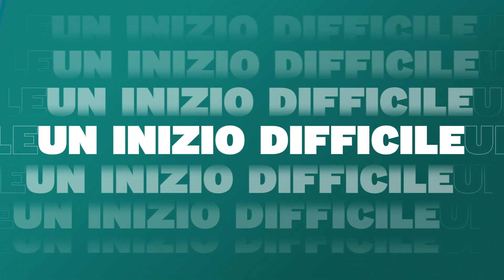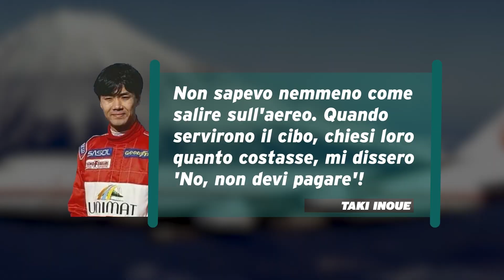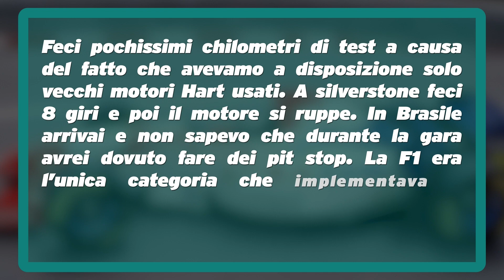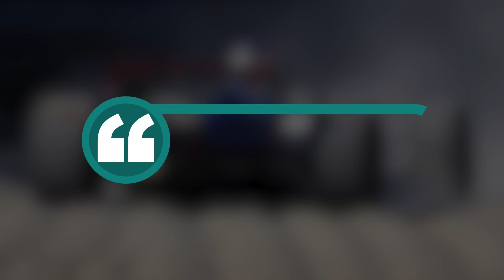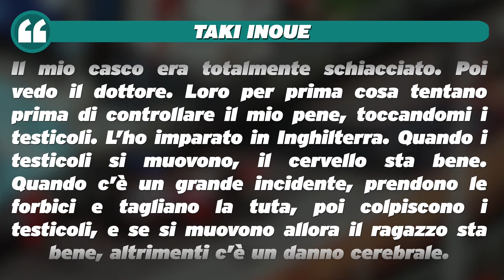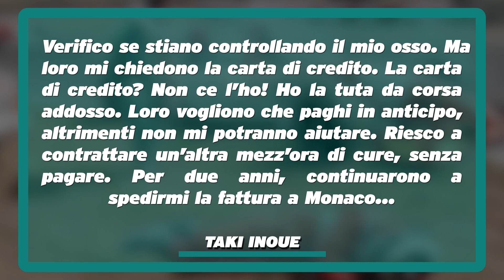Il pilota più SCARSO di sempre in F1. Parola di TAKI INOUE ||| PILOTI DIMENTICATI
Cosa puoi fare quando un pilota si auto-definisce il più scarso di sempre a correre in Formula 1? Di certo non contraddirlo. Il buon Taki Inoue ha senza dubbio accettato questo ruolo con sportività, e oggi ripercorriamo la carriera di un pilota che non sembrava minimamente avere le carte in regola per esordire nella classe regina... e infatti è vero. Però, tra aneddoti al limite dell'assurdo e considerazioni personali incredibili, questa è una storia che merita di essere ascoltata... dall'inzio alla fine!

👥 TEAM
Testi: Yuri Scali
Regia: Matteo Nervo
Montaggio: Andrea Porello
Grafiche: Matteo Maero